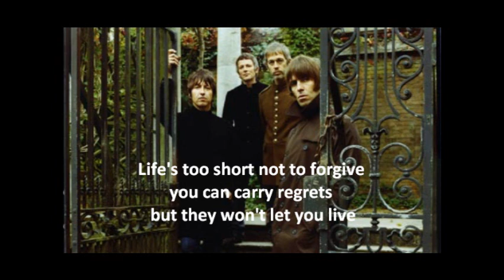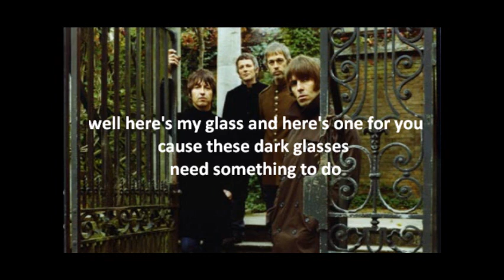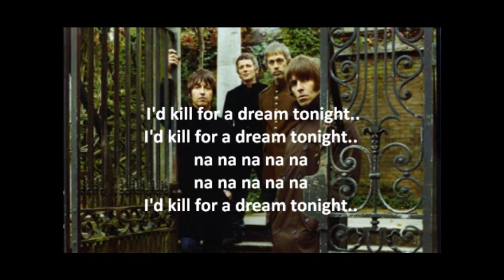Beady Eye - Kill For A Dream (Lyrics)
Track 8 of Beady Eye's debut album 'Different Gear, Still Speeding'